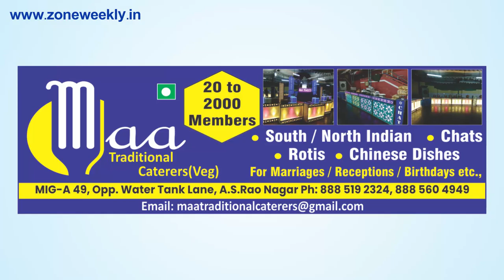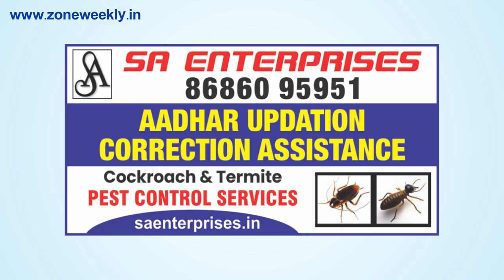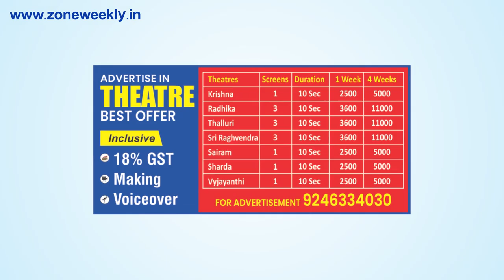Watch Zone Weekly - Local Info - 30th November Issue | zoneadds.com